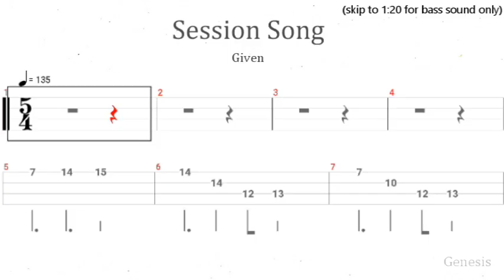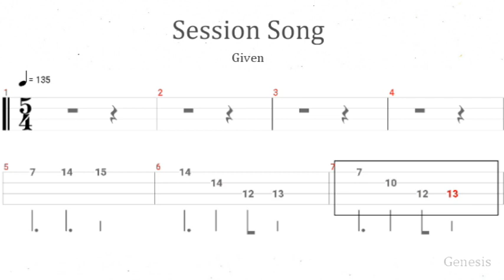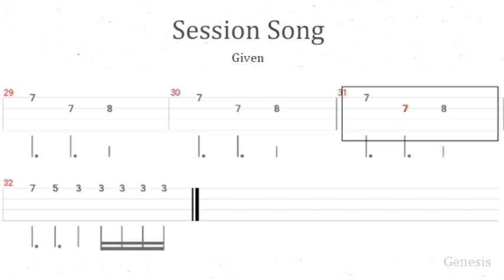Given - Session Song bass tabs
Song Title: Session
Artist: Given
Anime sauce: Given

Key: F

♫ REDDIT ➭ Ya_like_jazz08 / RairaiLiks / Sharp-Instance-9825

lesson
tutorial
play along
bass
tabs on screen
sheet music play along
learn songs